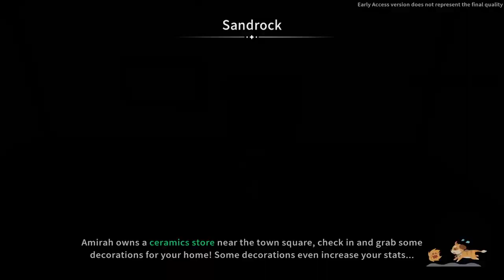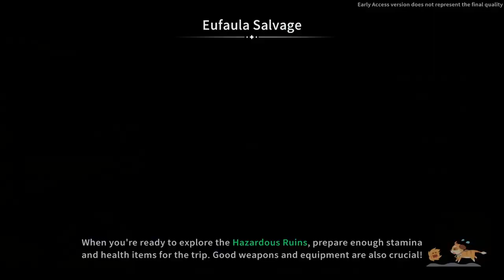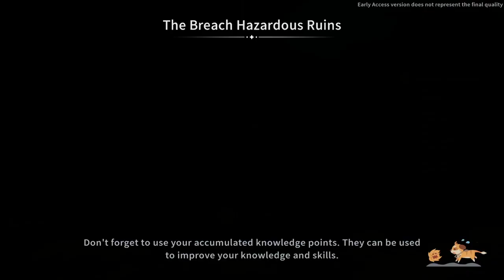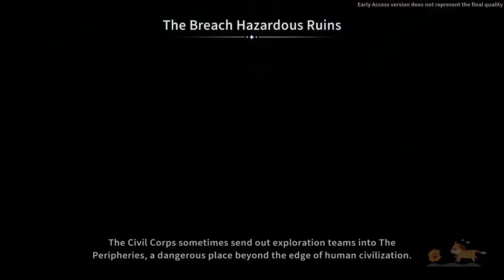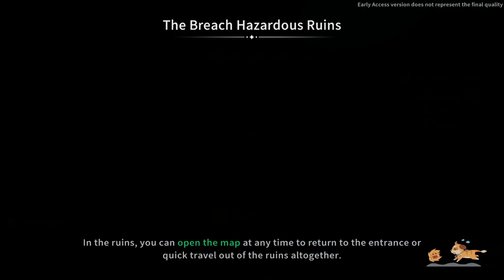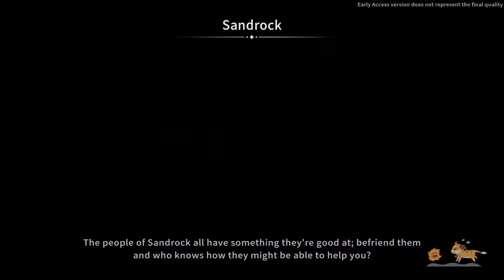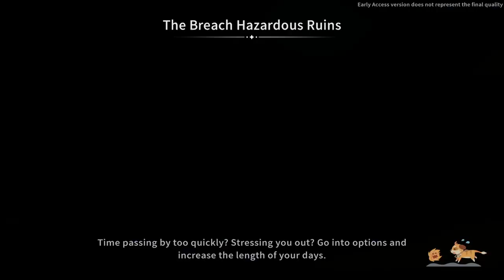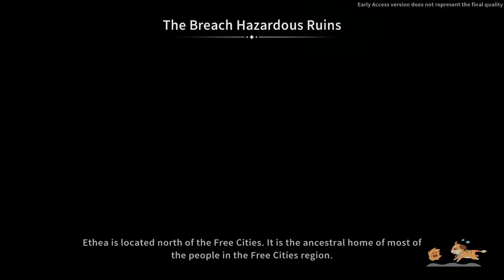What a Waste of Time! | My Time at Sandrock Early Access 18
I spend most of this episode searching for the condenser in the Breach , then realise it's in my storage! I already had it! Oops